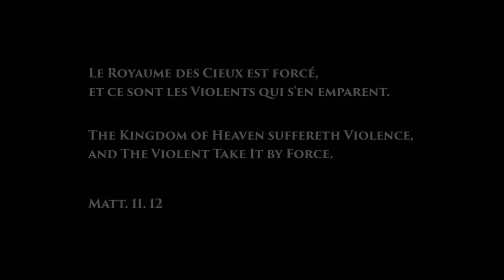Alpha Toshineza - I DON'T KNOW (ft.Selci)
Music video by Sam Fresh (Be Leaf Media)
Footage: Sam Fresh & J. Popowich
Editing: Sam Fresh & Alpha Toshineza (Audiographic Studio)
(c)2015 (c)2017 Sonlight Operations
REFRAIN:
Sitting by my window
Watching the state of this World
I just wanna know. I just wanna know

I know that I know that I don't know
Vanité de vanité
Tout n’est que vanité lorsque l’on considére l’état de notre humanité.
Persécutés sont mes frères et soeurs en Syrie
L’Antéchrist élimine tel un tueur en serie
toute barrière morale,
Une balle dans le crâne de nos politicos
pour assassiner les bonnes moeurs et les vertus
Mais peine perdue!
Car depuis 2000 ans
des hommes et des femmes poursuivent les vertus de la résurection,
Insurrection pacifique, produit d’une fiction ou réalité
face à une actualité chargée telle une bombe à retardement?
Tic Tac - le temps passe et impose son diktat
et nous pose trop de questions, peu de réponses,
Peu de repentance, peu de mise en cause
dans notre maniere de pointer du doigt.
Blanc ou noir!
Chacun son bouc émissaire pour mieux faire valoir ses droits.

REFRAIN

“Que vais-je raconter à mon fiston.
A-t-il plus de droit que ce ‘maudit Philistin’?
Ou cet Indien d’Amérique du Nord,
Ivre mort, abruti par le mauvais sort.
C’est la faute à pas de chance
Et puisqu’on ne sait que faire tout le monde chante “Alors on danse”
avec un accent belge comme le Congo.
J’ouvre la brêche pour compléter mes propos.
pas dans la provocation mais dans l’authentique réalité
d’une guerre qui ressemble à un film porno
abominable et d’ca on est accro
Tout en chantant nos louanges comme des névrosés spirituels
L’église est-elle endormie?
Tellement bénie qu’on en oublie que Jésus fût maudit,
Compté parmi les bruts et les bandits.
ne revendiquant ni droit ni envie
Pour que j’en vive.

Non je ne sais pourquoi dans sa grâce.
Christ m’a aimé malgré toutes mes pensées salasses.
En effet, jamais il ne se lasse de pardonner toutes mes gaffes
Je ne comprends pas vos menaces
ni vos doigts pointés sur toutes mes erreurs effacées.
Face à vos accusations de pharisiens je me tais car
je sais que vous savez que vous n'en savez rien.
credits
released December 25, 2015
Rap: Alpha Toshineza
Vocals: Selci (from Saphire Empire)
produced by Dul (for Chillmind Lab)
recorded, mixed and mastered by Elessar Thiesen
licensem Fresh & J. Popowich
Song from Jazz Inuit - Album (c)2015 (c)2017